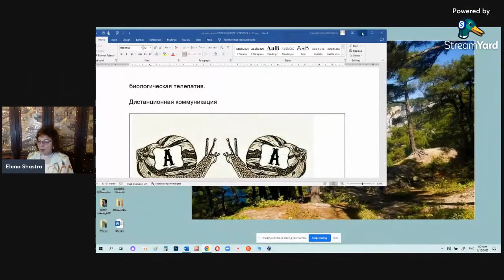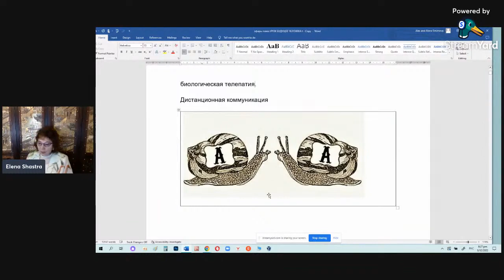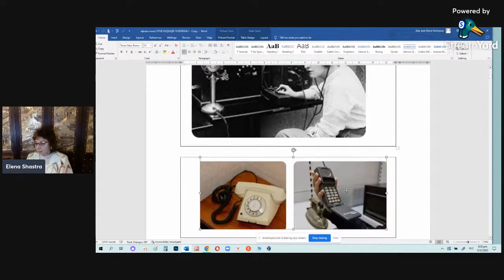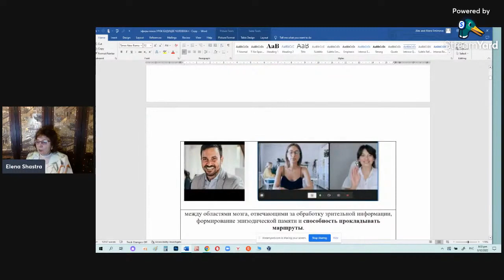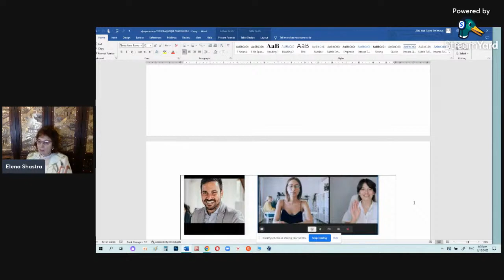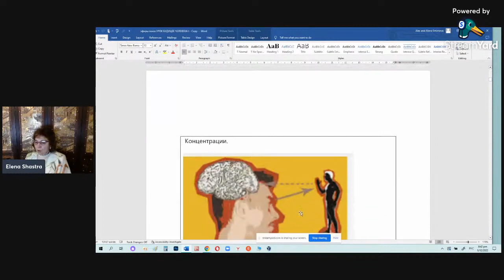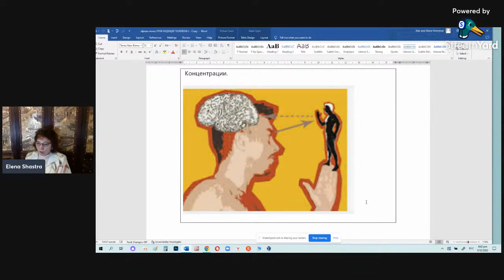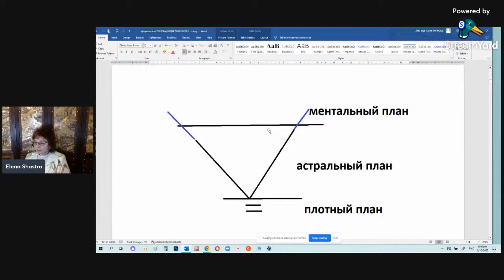Новые формы общения в эру Водолея. Елена Смирнова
Новые формы общения в эру Водолея.

Преподаватель Университета Познания Личности Центра Sungates,  Психолог Елена Смирнова.

ЛИЧНЫЙ ПУТЬ, ЛУЧЕВАЯ СТРУКТУРА и ПЛАНЫ ТВОРЦА ( курс - 7 лучей)